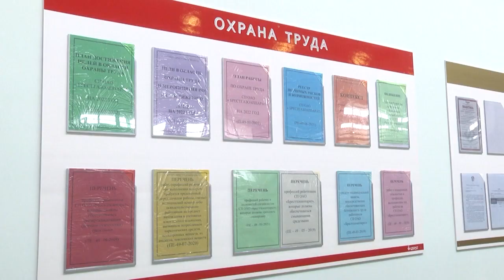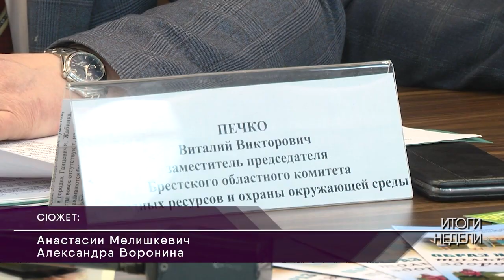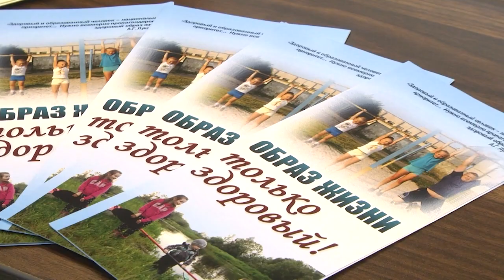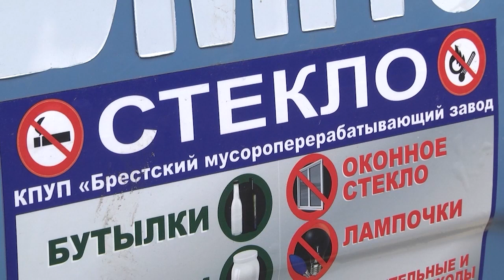2022-04-09 г. Брест. Итоги недели. Новости на Буг-ТВ.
Встреча И. Карпенко в облисполкоме Журналист А. Ноздрин - Плотницкая. Оператор Э. Бакунович
Визит Министра образования Беларуси на Брестчину Журналист Л. Лагодич. Оператор Э. Бакунович
Работа мобильных групп в рамках проверки охраны труда на предприятиях Журналист А. Мелишкевич. Оператор Э. Бакунович
Общественный транспорт в областном центре - переоснащение парка Журналист А. Богданович. Оператор А. Щерба. А. Воронин
Единый день здоровья Журналист А. Мелишкевич. Оператор А.Воронин
Цветы для улиц города: что нового появится в областном центре Журналист Л. Лагодич. Оператор Э. Бакунович